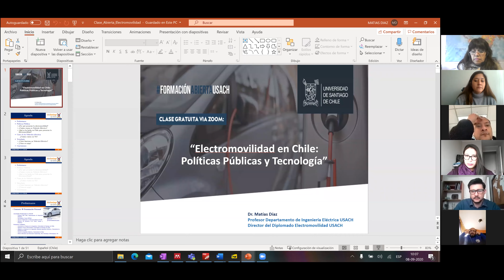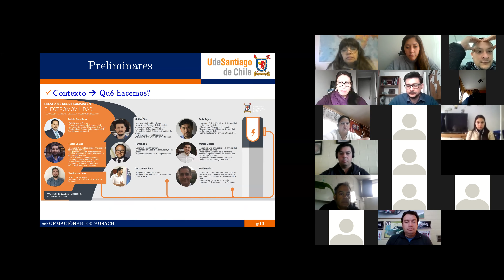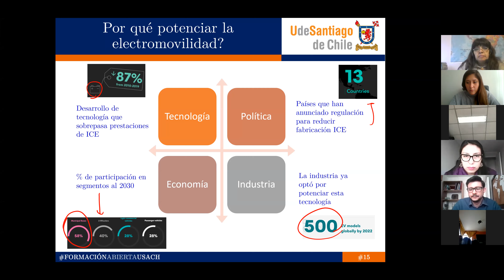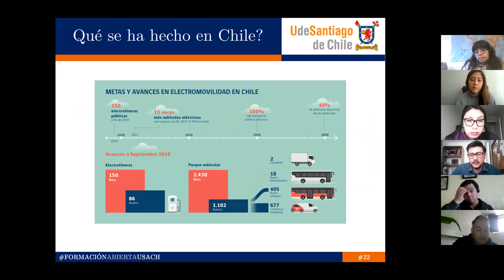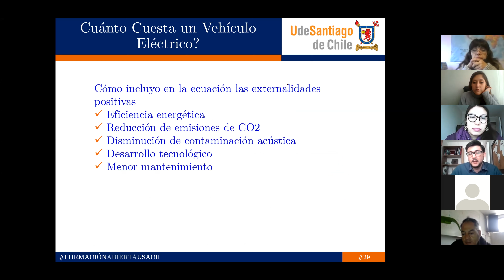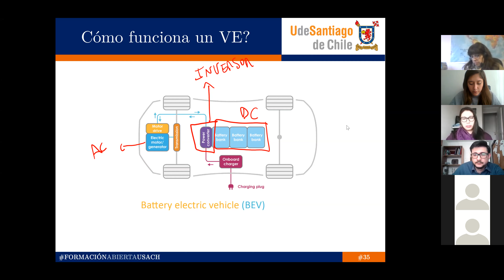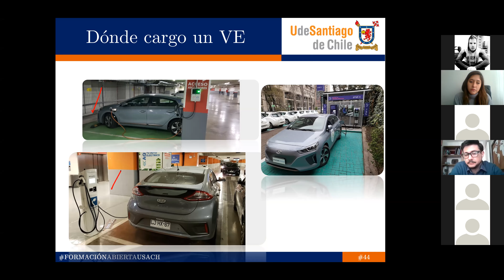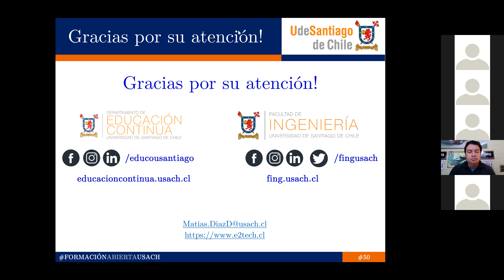Clase Abierta: Electromovilidad en Chile: Políticas Públicas y Tecnología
Programa Formación Abierta USACH, Septiembre 2020

Agenda:
1.-Preliminares
2.-Políticas Públicas en Chile
3.- Costo de Vehículos Eléctricos
4.- Tecnología
5.- Conclusiones